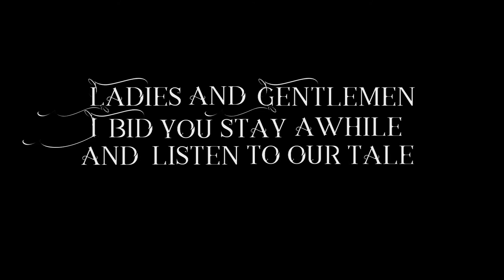Welcome to the Imperium: A Dune RPG Actual Play Podcast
The Imperium is an actual-play podcast, launching in December 2020.

GM'd by SJ Forester, the Imperium utilizes the upcoming Dune RPG system by Modiphius Entertainment. This game is based on the science fiction novel series, Dune, written by Frank Herbert.

Our first campaign will focus on a group of Atreides retainers on Arrakis as they attempt to survive the fall of House Atreides.